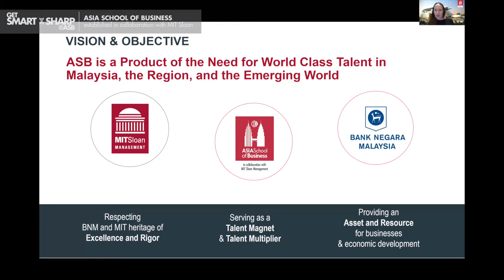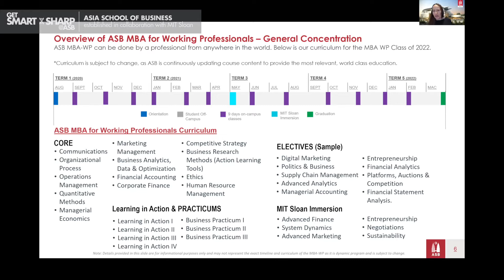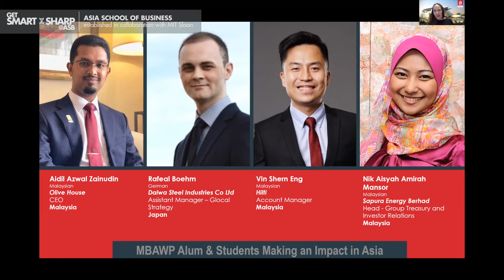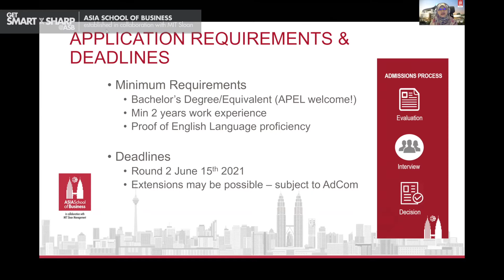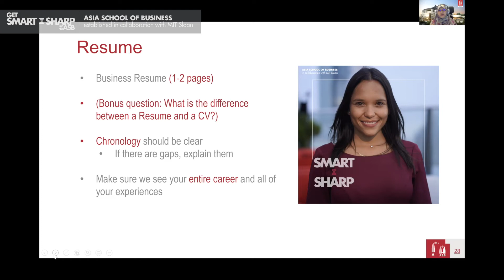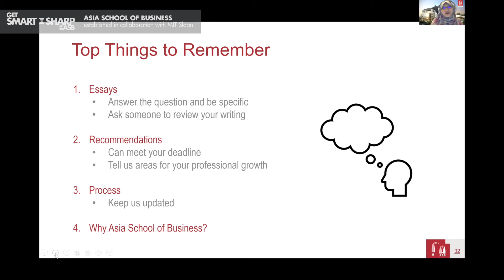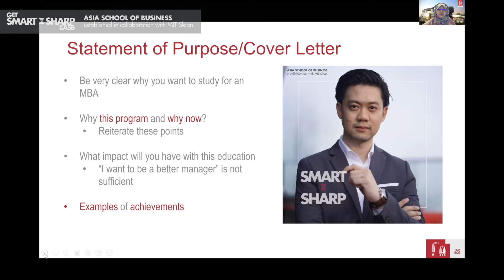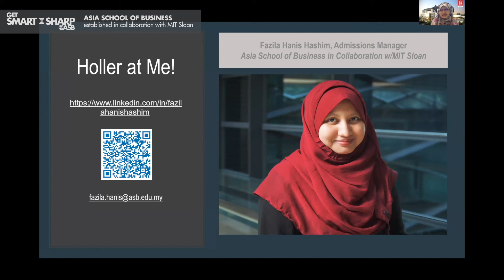Application Tips | MBA for Working Professionals (MBA-WP) | ASB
In this webinar, Juliana Roth, Deputy Director for the MBA Working Professionals program (MBA-WP) gives a brief introduction to the MBA-WP program, while her colleague Fazila Hashim, Admissions Program Manager shares her tips on how to write an extraordinary MBA application.

The Asia School of Business (ASB) MBA for Working Professionals Program (MBA-WP) is a transformative 22-month program designed in modular format for the busy working professional.

Offering the best of both worlds, MBA-WP students take roughly half of their courses with MIT Sloan’s most prestigious faculty and half with ASB faculty who are based in Asia, research in Asia, and know Asia.